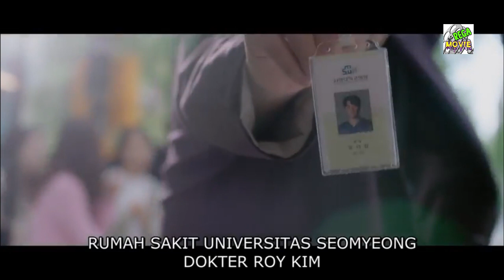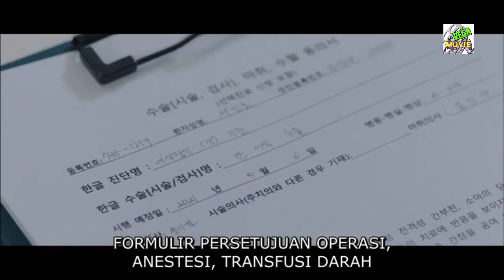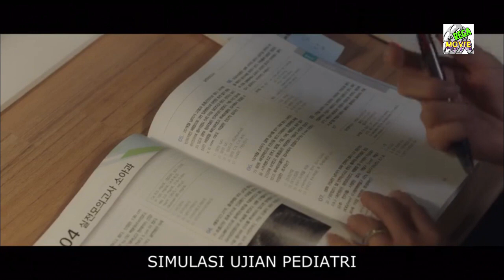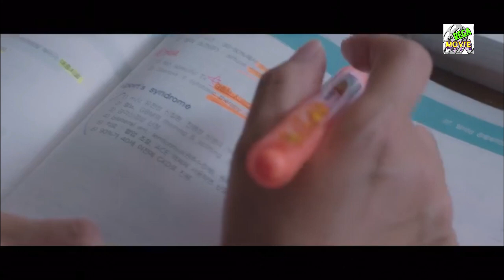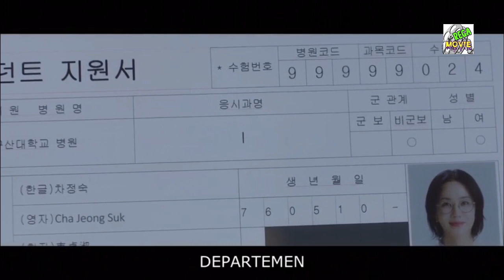(FULL EPS ) MEMPEREBUTKAN CINTA SUAMI | alur cerita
DRAMA KOREA DR CHA

ini bukan dramanya ya tetapi hanya alur cerita film, alur cerita drama,
spoiler alert !
Mohon Maaf Jika ada salah penulisan nama atau penyebutannya

editing : Rega movie
Narasi : Nurul & fosil